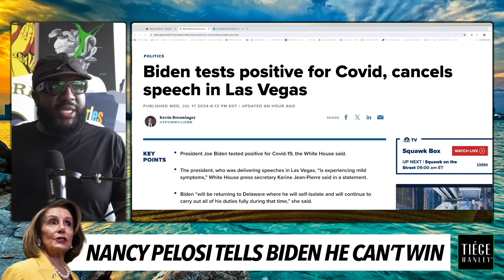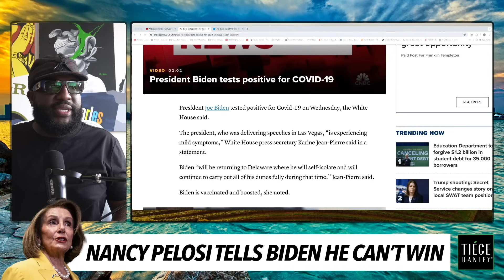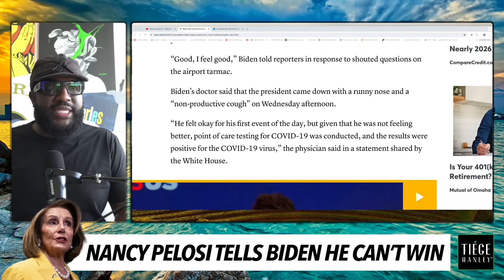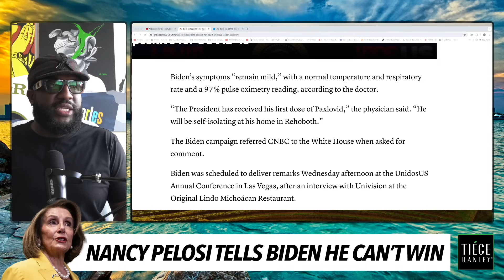Nancy Pelosi Secretly telling Joe Biden He's Too Old, Can't Beat Trump, Taking Democrats Down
Mail:
Anton Daniels